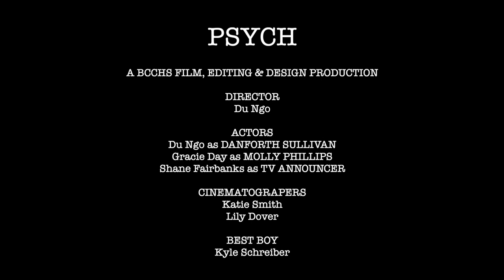PSYCH: A Short Film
Director/Editor: Du Ngo
Screenwriter/Storyboard Editor: Du Ngo
Cinematographers: Katie Smith, Lily Dover, Du Ngo
Production Designer: Du Ngo
Talent: Gracie Day, Du Ngo
Best Boy: Kyle Schreiber
Filming Locations: Billings Central Catholic High School
A BCCHS Film, Editing & Design Production